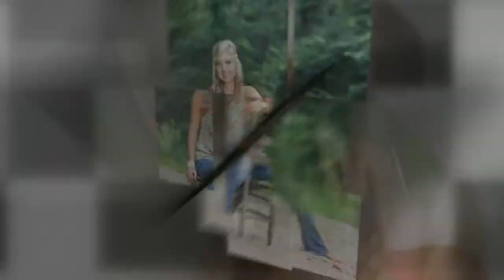AshleyF2015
Chester County High School senior Ashley's senior portrait session.